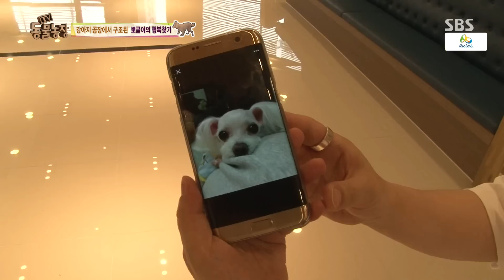번식견 ‘뽀글이의 기적’ 네발로 걷고 뛰다! @TV 동물농장 20160814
강아지 공장에서 구출한 모견 뽀글이. 고된 수술을 끝내고 재활훈련으로 걷고 뛰는 기적을 보이는데.. 뽀글이의 힘찬 새 출발을 공개한다.